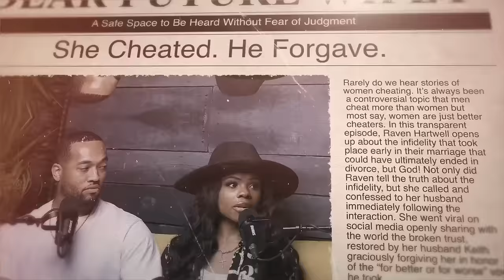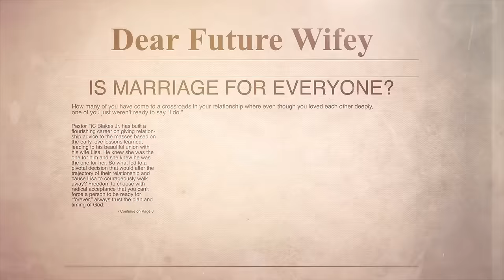Married, Divorced & TOGETHER AGAIN | Marcus & Harriet Speed | Dear Future Wifey Ep723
This episode follows entrepreneurs Marcus and Harriet Speed, who rebuilt their marriage after divorcing. Though together only 6 months before marrying, they built several businesses over 10 years of marriage. Putting the past behind them, they have reconciled and launched a new restaurant. They now run a thriving business while cherishing family and planning their next venture. Despite the storms, Marcus and Harriet found partnership and purpose in each other. Their remarkable resilience is a testament to the power of forgiveness and the endurance of love.

📍Time Code:
[00:00] - Opening Segment
[03:02] - Background on relationship history
[09:08] - How Marcus and Harriet met
[13:23] - Their early business success
[17:53] - The couple’s humble beginnings
[22:30] - Lessons learned from prison
[26:26] - Early marriage financial struggles
[30:20] - What caused the divorce
[39:19] - Their personal aftermath from the divorce
[45:25] - Protecting kids in a divorce
[49:38] - Starting a new chapter together
[01:04:16] - Kingdom Royale Segment
[01:08:31] - Letter to Dear Future Wifey

Key Quote:
"Sometimes you just gotta really believe that it's all gonna work out for the greatest good." - Marcus Speed